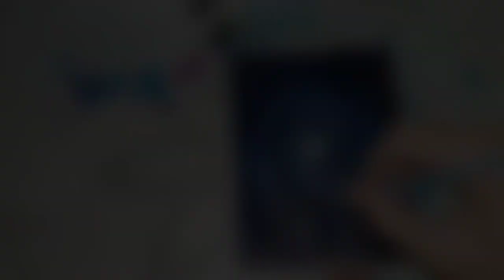SPIRAL GALAXY | Acrylic Painting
In this video I'm going to show you how I painted this spiral galaxy using acrylic paint, I'm going to show you how I started so you can get idea where to start 😊

Materials
Acrylic paint
*ultramarine blue
*light blue
*white
*black
*pink

I use watercolor paper

Brush size
round  2,4,8
flat       8
that's all i have but i recommend more Smaller brush for the details.